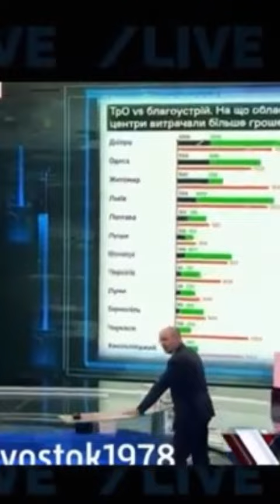НАЙВАЖЛИВІШЕ! НОВИНИ! ПОДІЇ!